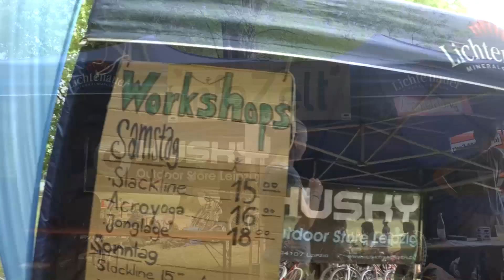Slackfest Leipzig - 2015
A day at the Leipzig Slackline Festival (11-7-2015). Slacklining, Tricklining and Longlining, AcroYoga, Juggling